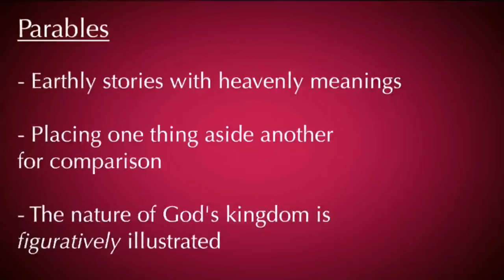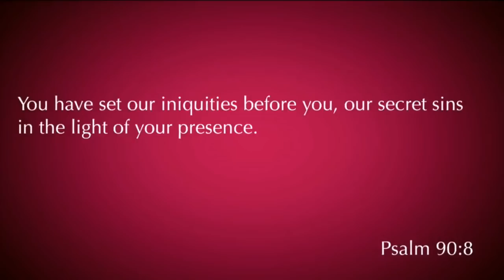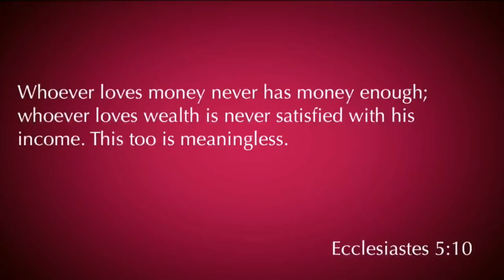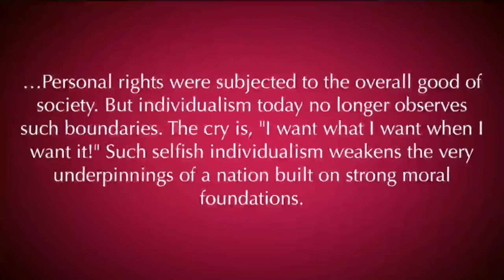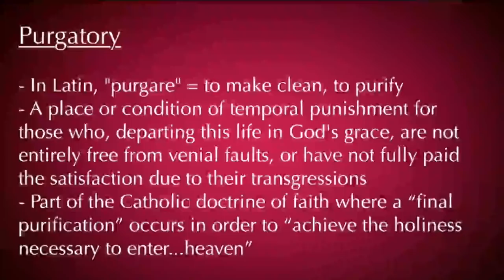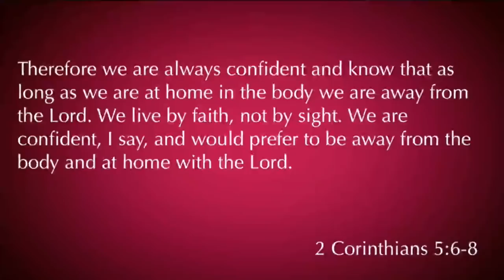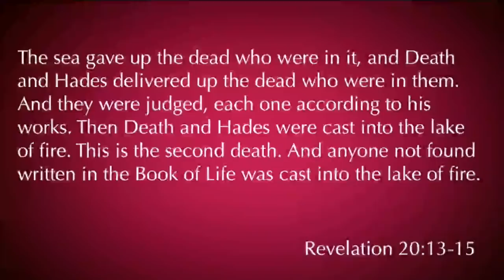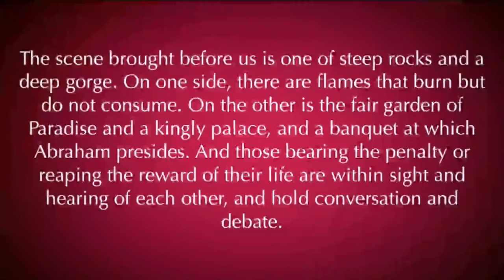What Happens After Death? Luke 16:19-31